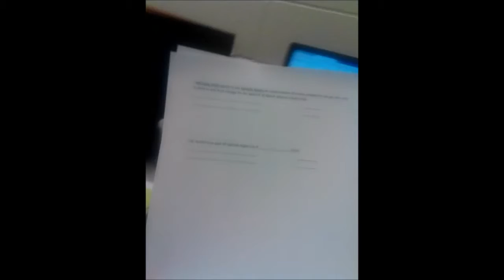Unplanned, Planning Trip ||Vlog 2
"Well, I believe that life is very complicated. And in a way, the only way you can show life in a truthful way is to show how complicated it is as an individual, but also your relation between a complicated life and the complications you have inside you." ~ Henning Mankell